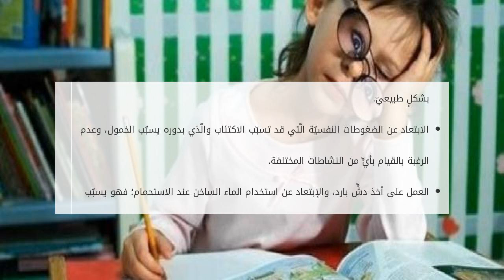ما علاج الخمول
كثير من الأحيان قد يشعر الشخص بالخمول والتعب والإرهاق وعدم القدرة على تأدية المهام والوظائف اليوميّة، ولكن قد يصاب بعض الأشخاص بالخمول لفتراتٍ طويلة،  ما علاج الخمول